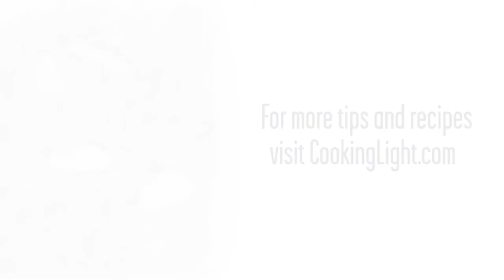How to Cook Kale | Cooking Light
There's a reason why sweet, earthy kale is the most popular of the greens these days: it's delicious, versatile, and incredibly nutritious.